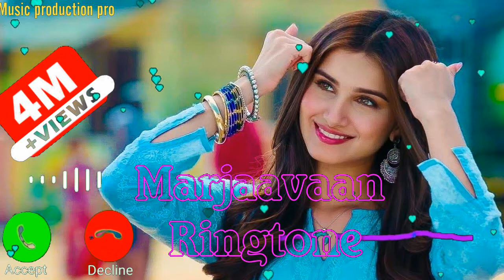Marjaavaan,New 2020 ,Ringtone, Marjaavaan,New 2020 ,Ringtone Ringtone Download 3